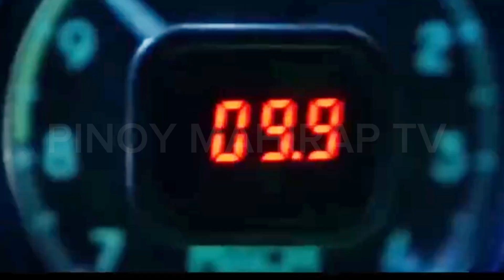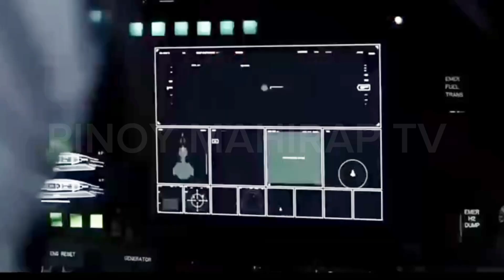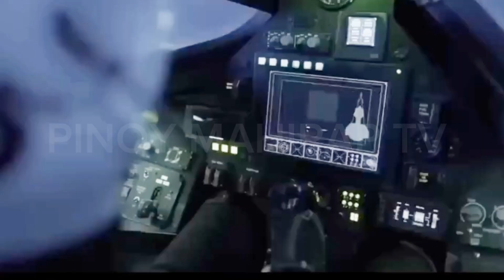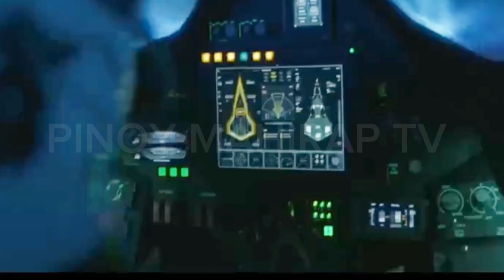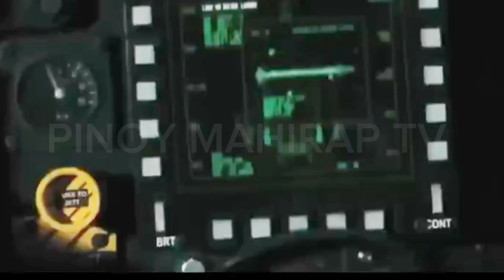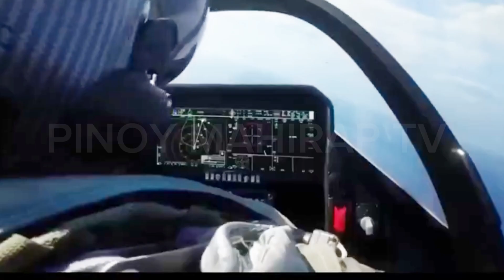SR-72 DARKSTAR NG U.S Air FORCE .NA NAPAKABILIS NA MANG DIGMA NG U.S .KINATATAKOTAN NG CHINA